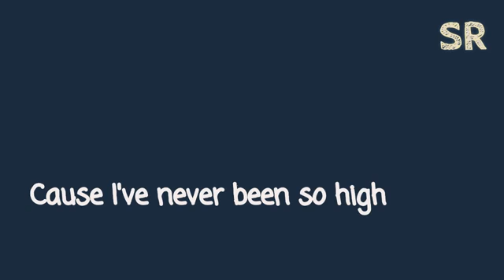Whatsapp Status || Touch me like u do